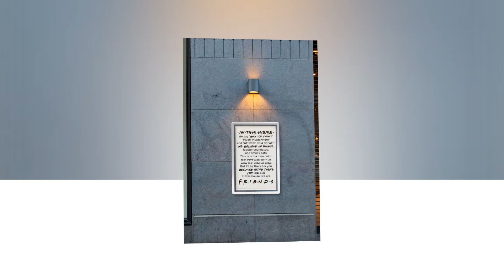BUY In this house we say how you doin poster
While the term home-improvement is often associated with costly remodeling jobs, there are plenty of simple ways to increase the value of your home. With a little home improvement knowledge, you can get a better-looking home with out spending much time or money. Take a look at these tips to get an idea of where to start.

Install ceiling fans to circulate the air in your home. During summer the fan can be adjusted to blow down, and during the winter it can adjusted to draw the air up. This increases the efficiency of the utilities in your home so that you pay less in heating and cooling costs and save energy.

Your AC unit's filter should be kept clean. If it is backed up, the AC unit will need to work that much harder. The equipment will run for long periods of time, too. Be sure and replace your filter about once every month.

An easy way to make the worn our furniture and scuffed up floors look like new is to add new lighting fixtures. There are many styles of lights that create a comforting aura of light. While you may think the adding light to the room emphasizes the impurities, but guests will only notice the bright and cheery glow of the house.

Seriously reconsider adding a swimming pool to your backyard. A pool can be an enjoyable addition to a home. What some people fail to realize is that they are also very expensive. Not only are there the initial costs to consider, there is also the cost of regular upkeep. Make sure you have the money and time required, to keep your pool area from falling into disrepair, before you spend the money on it.

Does your vinyl floor covering have a bubble in it? If so, then pop it! It's simple to slice into these bubbles to let the air out. This can flatten that bubble at least on a temporary basis. You need to inject it with some new glue though to keep the section held down to the ground. Syringe-based applicators that are already filled with glue do the best job.

No matter what your budget, there are plenty of ways to get a better-looking home. Keep these tips in mind the next time you look around your house. You should easily be able to find a do-it-yourself project that will make your home feel like new again.